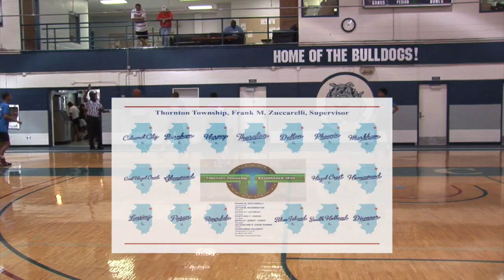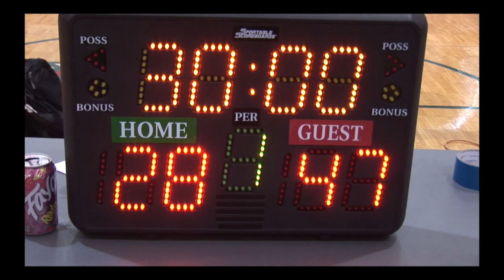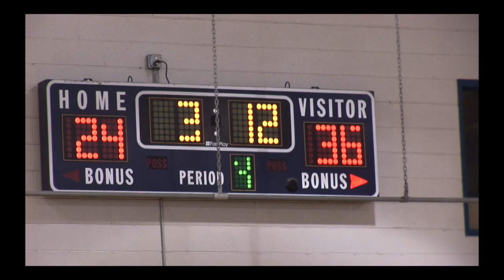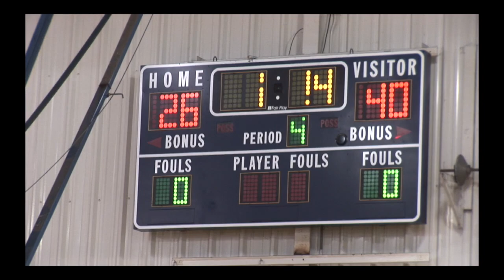TTWSP BALL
This video is about TTWSP BALL